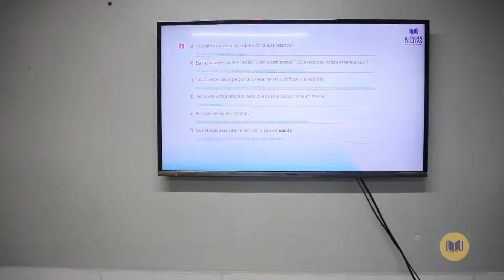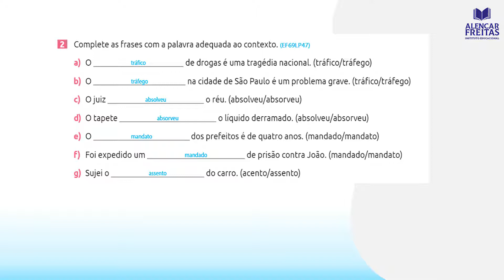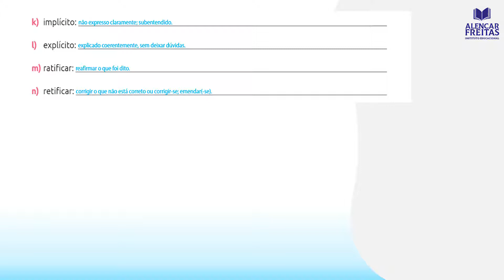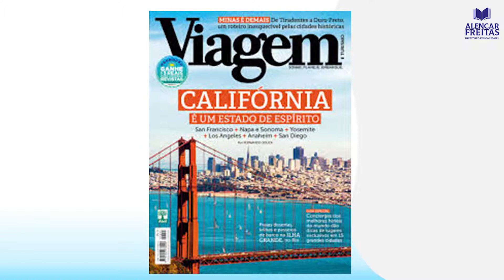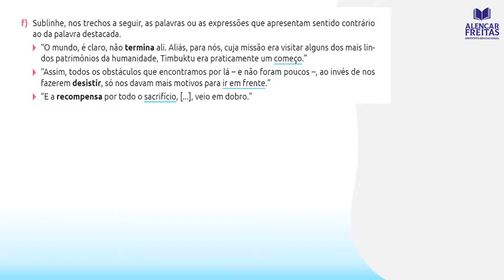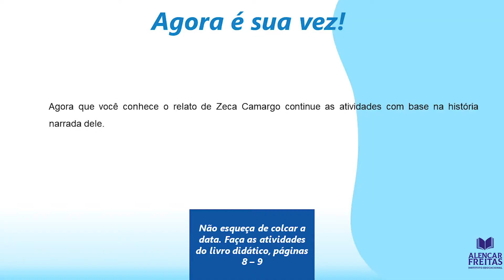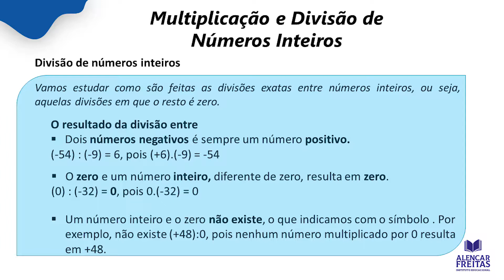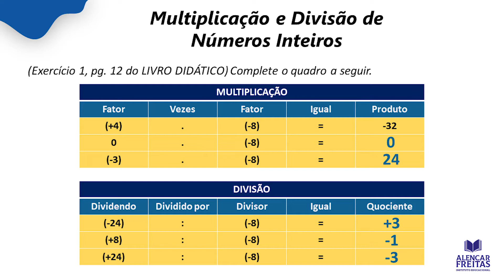Dia 10 de Agosto - Aula do 7º Ano